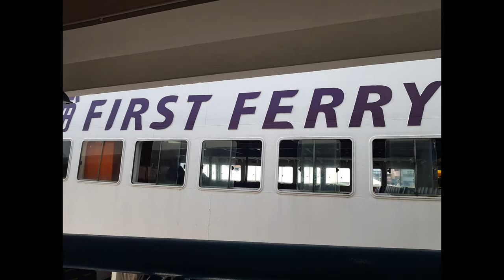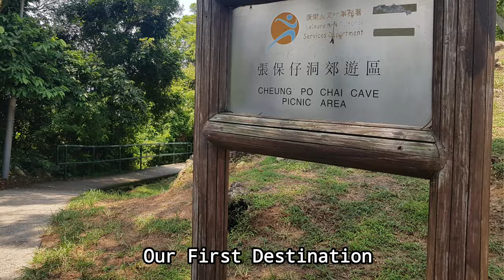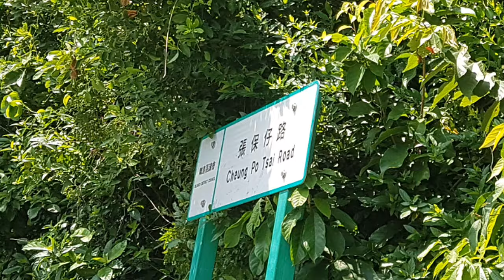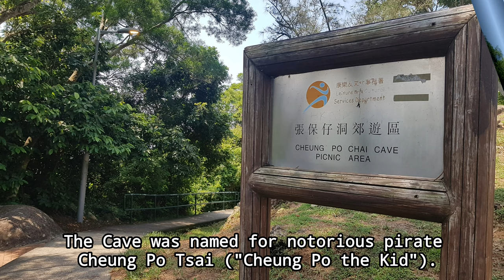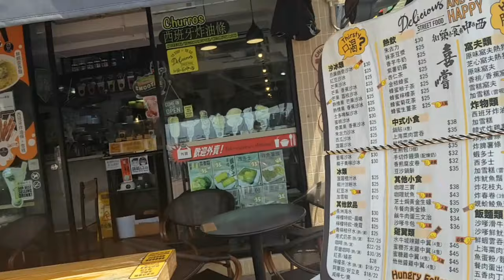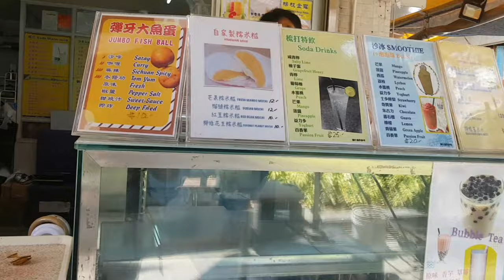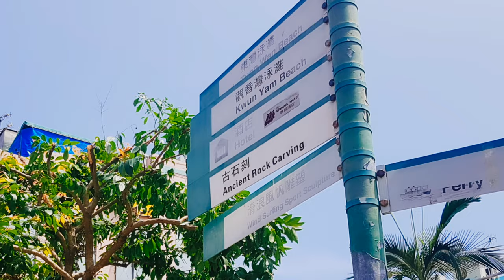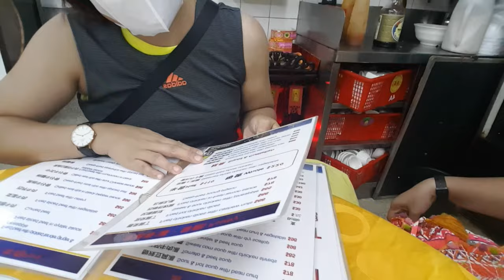Cheung Chau Island Travel Guide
I was so decided to spent a day trip in Cheung Chau Island last September 2020. This was my first travel vlog on the pandemic year. I recommend to put this on your bucket lists for tourists and fellow OFW here in Hong Kong. Cheung Chau has many tourist attractions like beaches, seafoods, snacks, windsurfing, camping site and the traditional Bun Festival during April May of the year.

Transportations is available on Central Ferry Pier #5 in Hong Kong Island.

Special Shout Out to my travel buddies: 🌶🌶🌶🌶🌶
YTC Maizelyn The Explorer / Mai Hk Vlog and Tiktoker Utt Mendoza